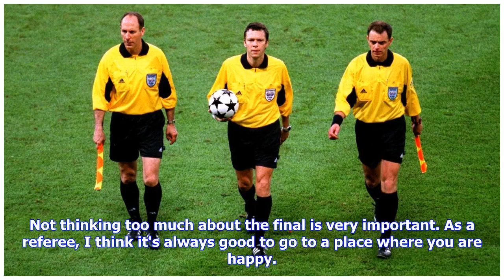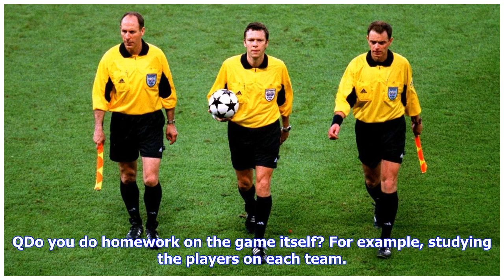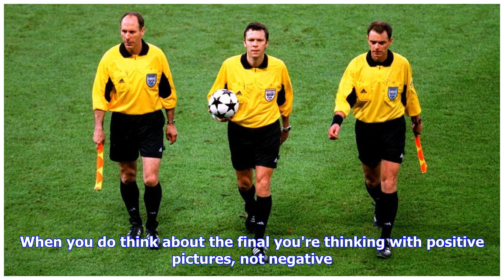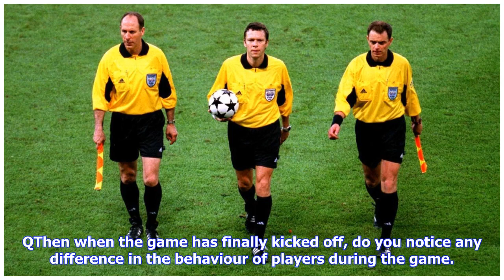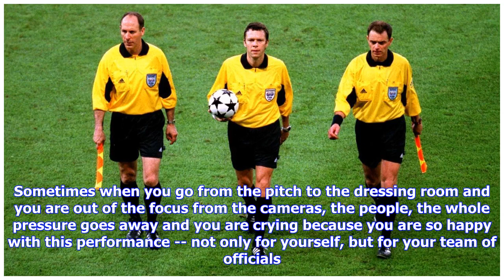Champions League final ref Urs Meier: 'You'll be happy if nothing has happened'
playUCL in 90 seconds: 11 ways Liverpool can beat Real Madrid (3:23)From making Mo Salah feel great to having Russell Crowe support the opposition, the Exploding Heads reveal 11 ways in which Liverpool can deny Real Madrid a 13th European Cup. (3:23)8:08 AM BSTLIVERPOOL -- Serbian referee Milorad Mazic will take charge of the Champions League final between Liverpool and Real Madrid in Kiev on May 26 and it will be the biggest match the 45-year-old has officiated, having overseen last year's FIFA...